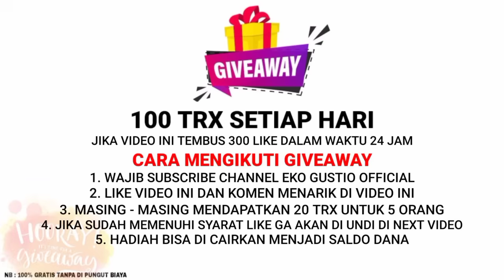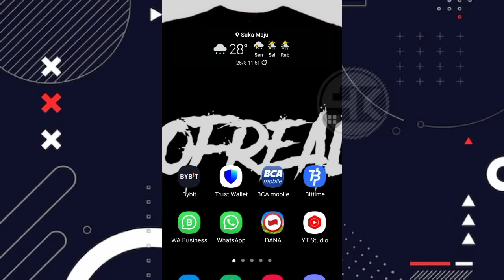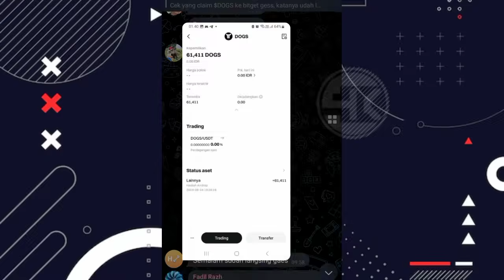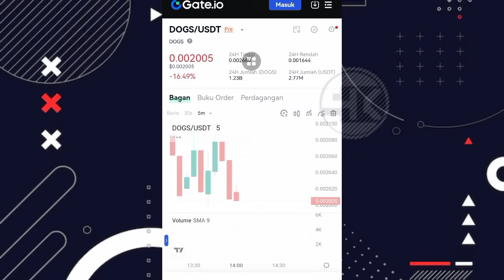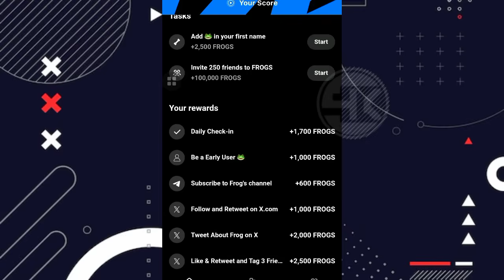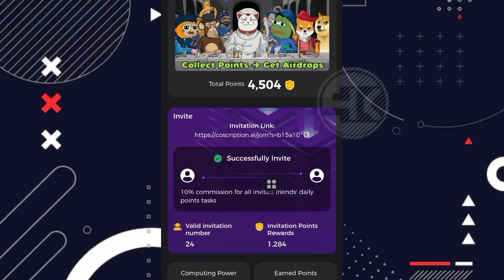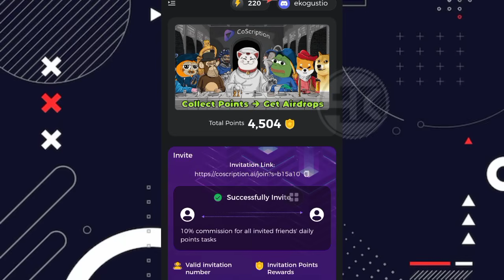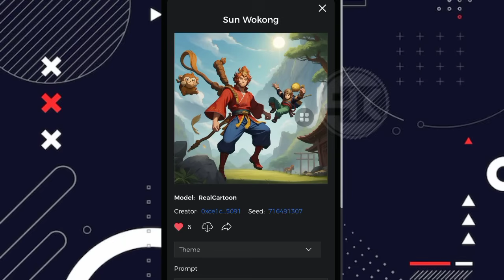DOGS AIRDROP UPDATE ‼️ WAH MANTAP ! $DOGS TOKEN UDAH MENDARAT DI BITGET & BYBIT | CRYPTO AIRDROP